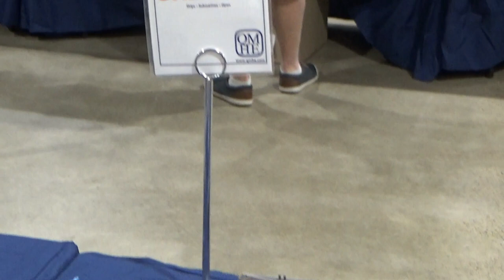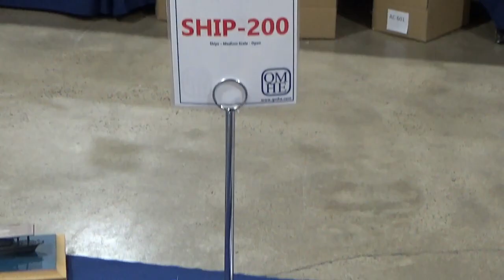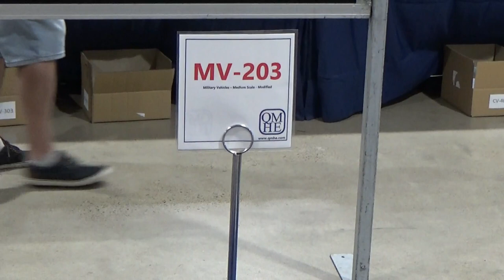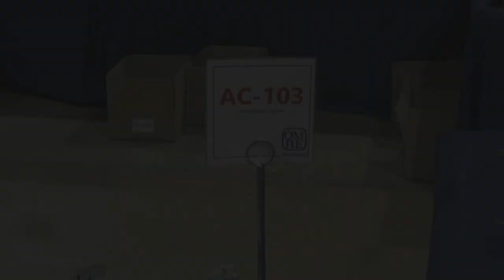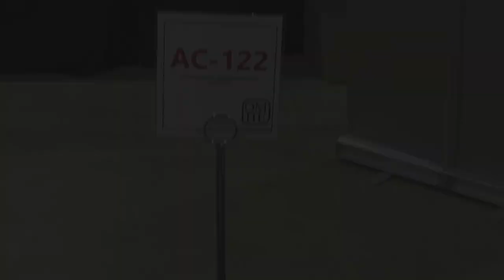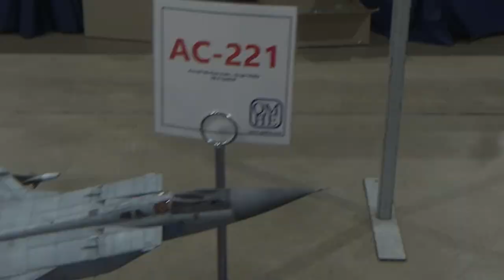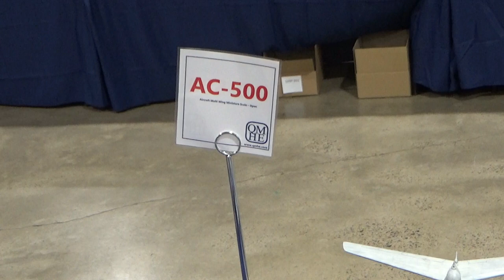TALKING MODELS: Why you should learn how to judge models QMHE 2022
In this episode of Talking Models, I discuss my experience at judging my state competition at the QMHE (Queensland Model and Hobby Expo) and also how I went with my 16 entries.

Chapters:
00:00 Introduction
01:17 My experience judging first time
07:15 What I learned when judging
08:47 How to improve judging
10:35 Why feedback is important
11:17 How did I go with my entries?